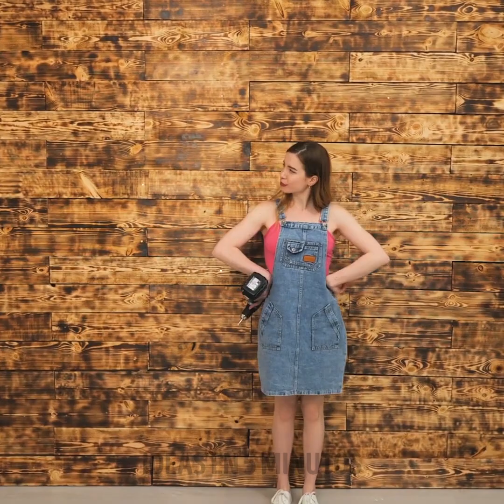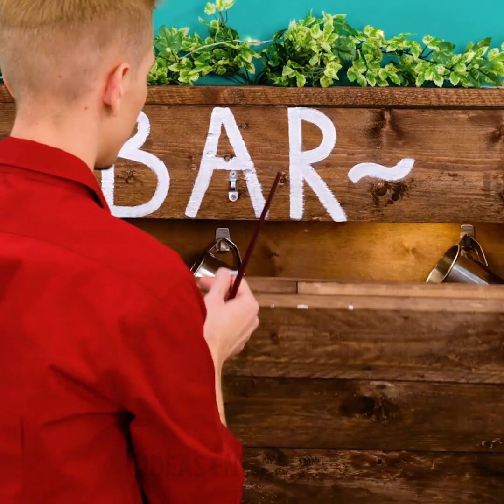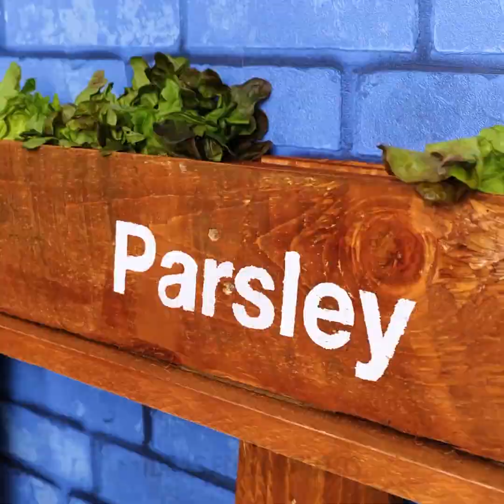24 Proyectos asombrosos de CARPINTERÍA con TARIMAS viejas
MARCAS DE TIEMPO:
0:08 Cómo decorar las paredes con tarimas
0:53 Minihoguera para el hogar
2:03 Minibar artesanal
3:59 Columpio
4:33 Minijardín
6:08 Minibaño para el patio trasero